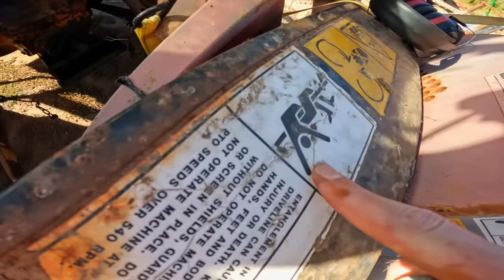I Bought a Tractor from a Republican